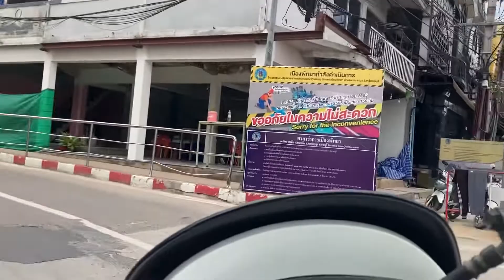Pattaya beach road central Pattaya road no patience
Take another ride with me down Central Pattaya road, beach road through Soi buakhao . See the beautiful idyllic scenery in Pattaya 2022.